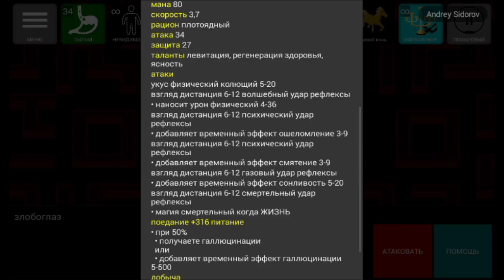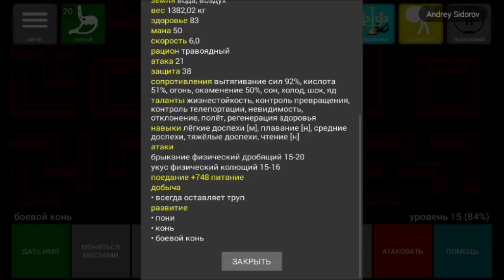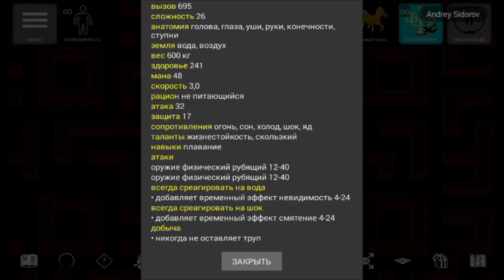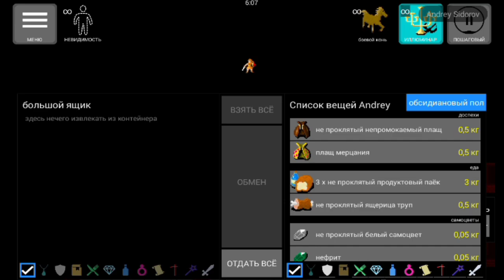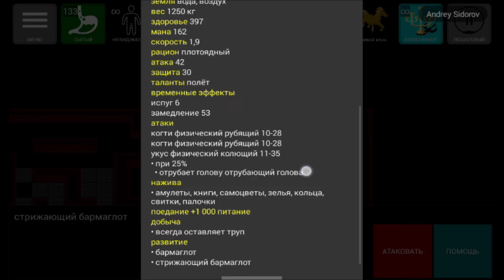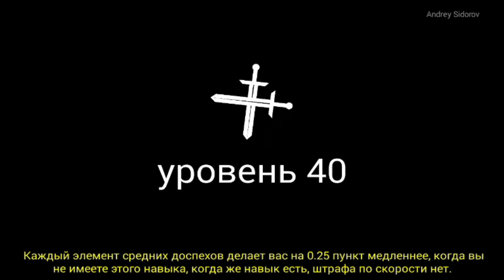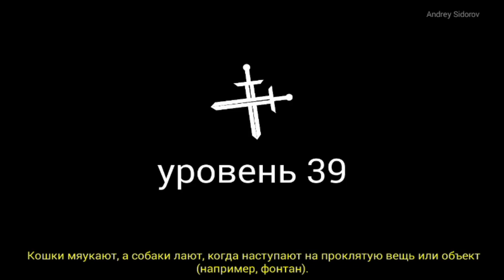Pathos Nethack Codex; тёмный; 40 этаж; письмо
Pathos Nethack Codex; 40 этаж; тёмный; финал босс; получение письма